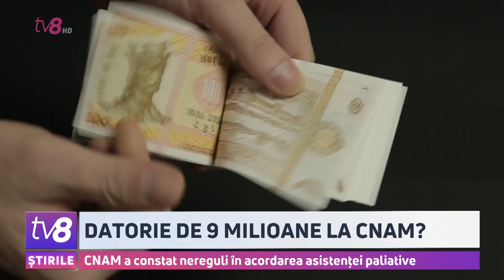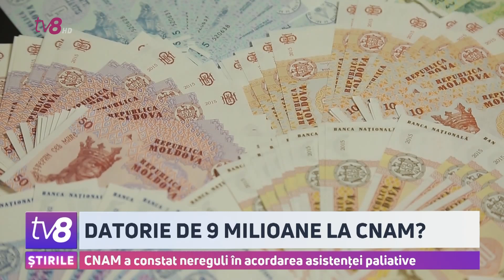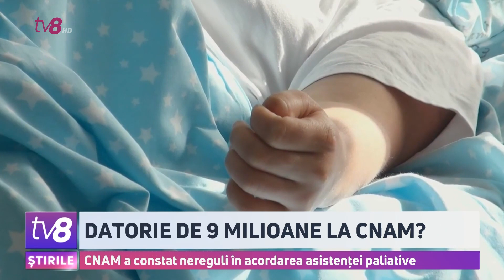Datorie de 9 milioane la CNAM? CNAM a constat nereguli în acordarea asistenței paleative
Fundația Hospice Moldova, care prestează servicii paliative pentru pacienții incurabili riscă să se închidă, din cauza lipsei banilor. Centrul nu mai primește finanțare de la Companiei Națională de Asigurări în Medicină, care asigură 98% din necesități. Mai mult acesta este obligat să returneze CNAM nouă milioane de lei, în urma unor controale. În replică, reprezentanții Companiei de Asigurări Medicale spun că fundația nu a prestat servicii conform contractului, iar acum trebuie să returneze banii utilizați nejustificat. Iar soluția, susțin ei, este să achite datoria eșalonat.